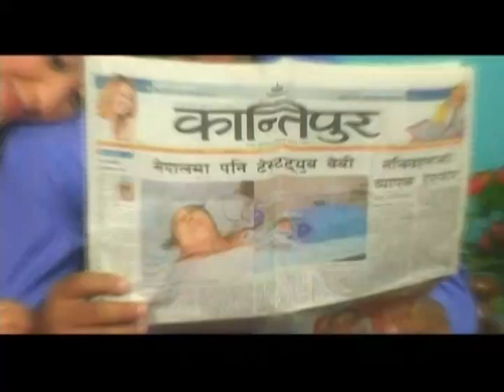NIFWA SWAN ll OLD NEWARI FILM(2063) ll PART-03 ll Ft. Swatantra Maharjan, Gita Shahi, Mira Mali etc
Nifwa Swan # Newari Old Movie # Swatantra Maharjan

AIMS MOVIES Production Presents! Old Newari Movie: NIFWA SWAN
Cast: Swatantra Maharjan, Gita Shahi, Mira Mali, Ratna Behoshi, Manju Shrestha, Rahul Prajapati, Sneha Maharjan, Raju Maharjan, Tirtha Awale Nabin Maharjan, Rupkeshwori Shakya etc.
Special Thanks: Lunjhya Kala Kunja, Sanjhya Kala Kunja, Bhastipur Kala Kendra
Media Support: Image FM, ECR FM, Star FM, Sandhya Times, Nhu Prestige Nepa:
Transport: Prem Lama, Sanjay Maharjan
Light Man: Bijay Chaudhary, Santosh Chaudhary, Bala Ram Lama, Arjun Timilsina, Ganesh Rayamajhi
Sound: Arun Maharjan
Publicity Designer: Ideal Designer, Bagabazar
Background Singer: Ananda Bajracharya, Sabita Malakar
MUA: Sushila Pradhan, Premaha Maharjan, Rameshwor Jirel
Lyrics: Ratna Behoshi, Nirmal Ratna Shakya, Bir Kumari Maharjan, Rekha Shakya
Choreographer: Raju Maharjan JUJU, Sajan Shrestha, Raju Khadgi
Singers: Lochan Bhattarai, Chetan Saragam, Tejabati Joshi, Suman Kapali, Amar Chitrakar, Kabita Joshi
Photography: Pushpa Shrestha
Production House: Cine Graphics, Kathmandu
Production Designer: Raju Maharjan JUJU, Bikash Maharjan
Cinematographer: Guna Raj Shakya
Story/Writer: Ratna Behoshi
Editor: Roshan Maharjan
Producers: Raju Maharjan JUJU, Pushpa Shrestha, Rajani Rana, Bikash Maharjan
Director: Amrit Man Maharjan

For More details: SANSAR CREATIONS, Lalitpur # 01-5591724/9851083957